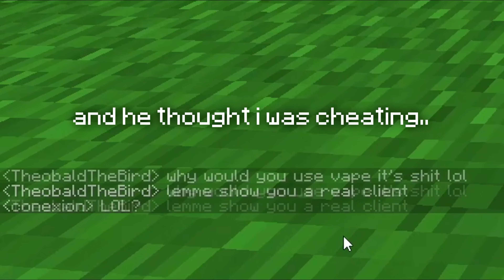when a cheater thinks you're cheating..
is vape better than wurst?

 fov┊105 / dynamic off
 dpi┊1500
 sens┊41

 ip: stray.gg / minemen.club